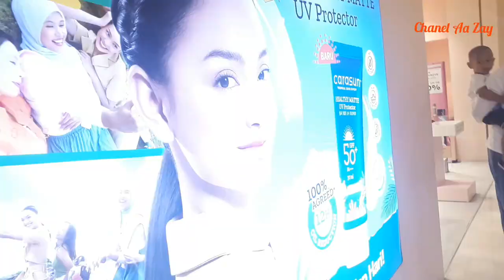SUASANA CCM CIBINONG‼️Ternyata servis centernya di sini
Suasana servis center di Cibinong city mall ,dan jalan tegar beriman di minggu pagi.

 Salam buat sahabat Aa Zay, sehat-sehat untuk semuanya.